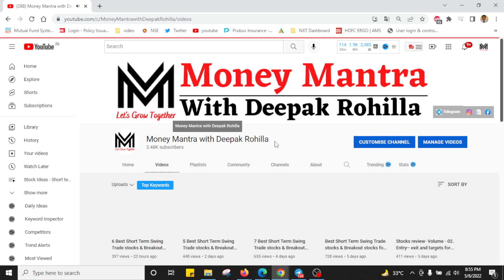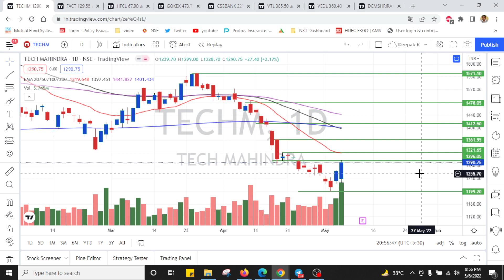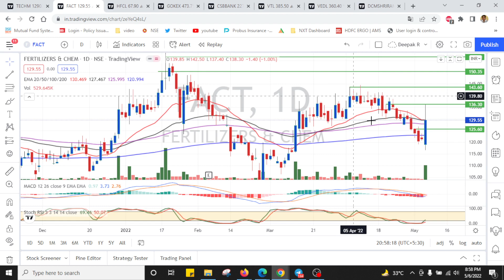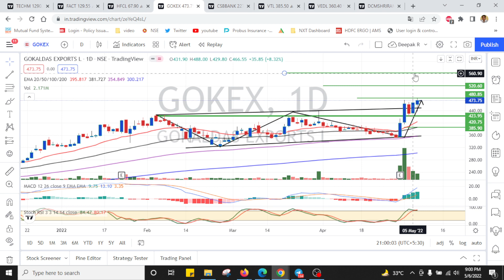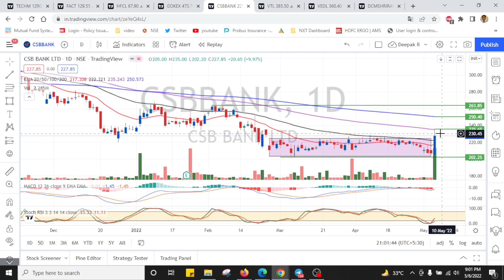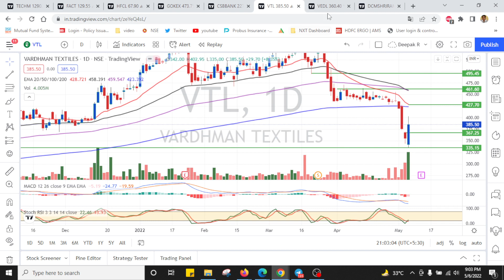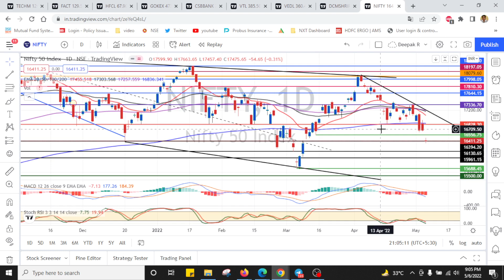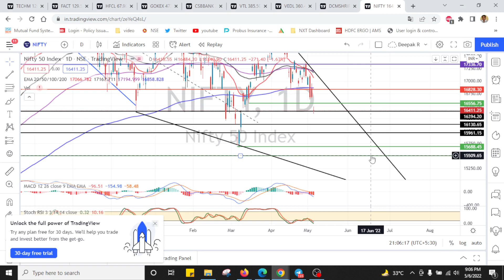7 Best Short Term Swing Trade stocks & Breakout stocks.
Top Swing trade stocks for Intraday & best Breakout stocks for next week | Swing trading stocks for next week | Best Swing Trade for May 2022
Join my Free Group on Cosmofeed App to get premium calls..
Option to pay EVEN FOR A SINGLE CALL (When you dont want to go for monthly or yearly subscription)..
Best intraday trading stocks for May 2022
Best Stocks to trade for tomorrow for intraday May 2022
swing trading
Swing Trade Stocks for May Month
Best Swing Trade Stocks for May Month
how to select best swing trade stocks for May month